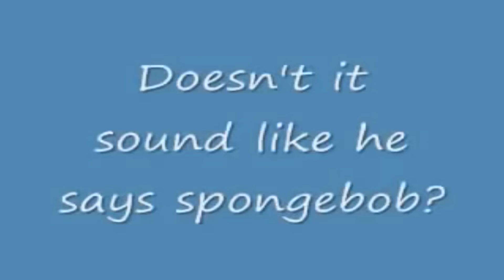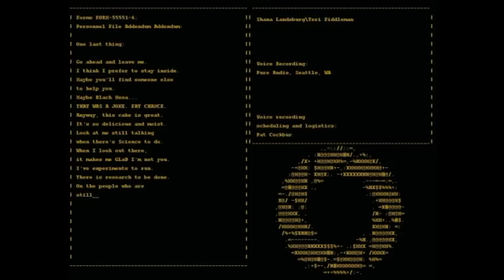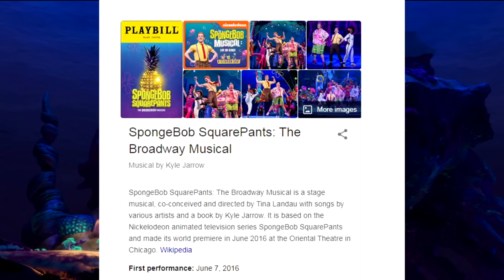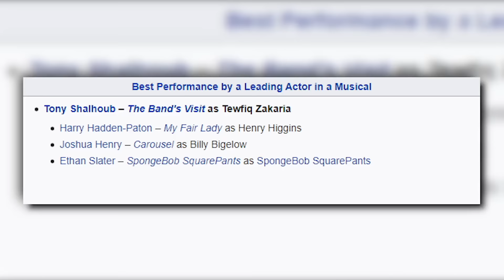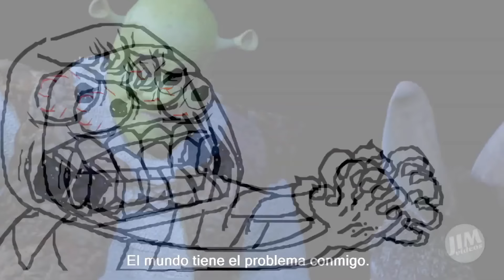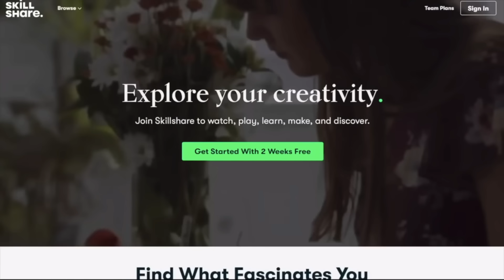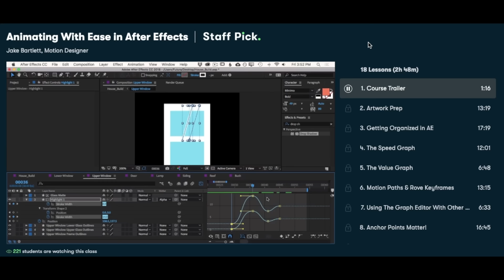Why the SpongeBob Musical is Really Good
Spingeblab the Musical is good, you barnacle heads!

Esteemed $5+ Patrons:
Andre Gutierrez
Andrew Young
Azzy
Bomfs, of Bomfscorp Ltd
Brock Aston
CG Lemonade
Charley Wymore
Charlotte M
Cole Jackson
Daniel Goldhorn
Danmccould
Dig Dog
Dman990099
Emily Allen
Finlay Stevenson
Flan
Floop
Foxxy Grandpa
Gabi Christie
Harjinder Chauhan
Humesy
Ian Seebach
InazumaFrost
Isaiah Williams
Jacob LaBossiere
Jake G
James Rodehaver
Jared Metzner
Kesy
Leif Bradshaw
Leporibae
Little Shop of Rocky Horror
Logan Aulidge
Logan McQuaid
Maddy!
Maker of Stuff
Malia Maynard
Maxi
Michael David Rose
Milky
MotherOfFools
Nick G
NoneLovesMe
Nozerz
Peter Hollens
Pixel
Put 9-Volt in Smash Bros. Please
Quinn Evans
RoscoesDad
Sara2
Seth Howell
Soloco
SONK THE HONK
SuperJimmy978
Tailored Muffin
Terry Maverick
That Guy Named Rai
The rEactor
The Right Opinion
Thomas Leeds
Trevor Grefford
Turboslut
Uncultured Swine
Vellum Tony
Vintage
Volianer
William Johnson
Zafarfro
Zelda Cailin